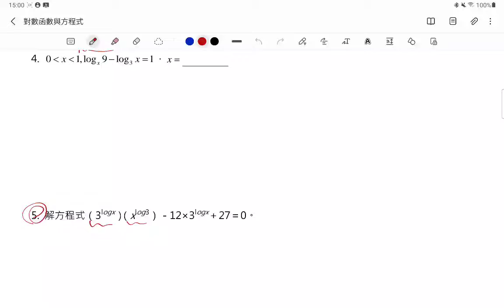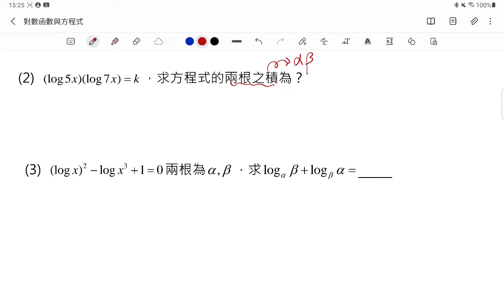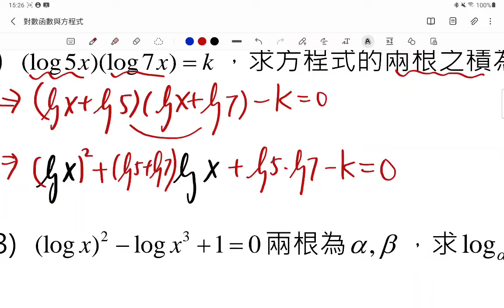2021年11月11日